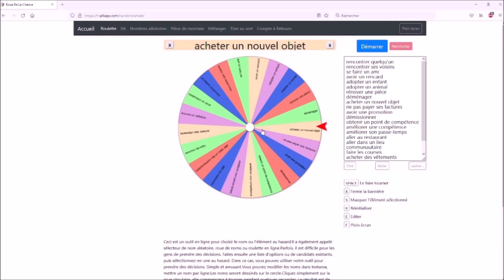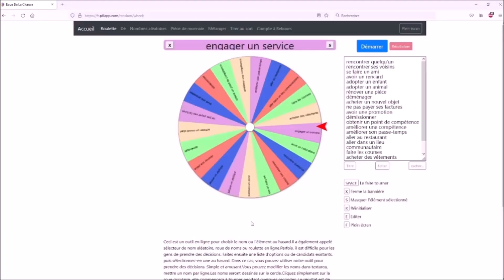À la recherche de l’amour ? 💕 | Gabriella #2 | Les Sims 2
Gabriella se sent un peu seule, elle a du mal à faire des rencontres et fait appel à l'entremetteuse... Va-t-elle rencontrer l'amour ?

Si ma vidéo t'a plu, n'hésite pas à laisser un petit pouce bleu 👍🏼 pour me soutenir !